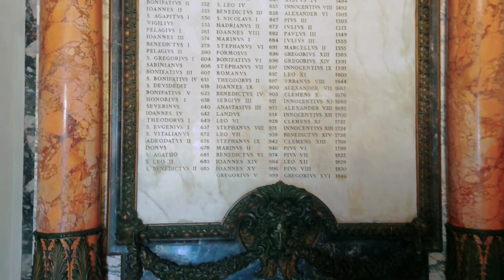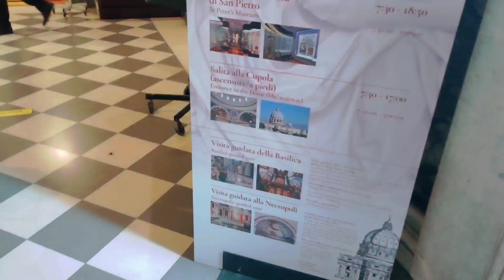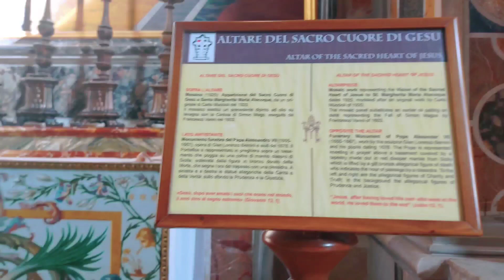WHAT CAN YOU SEE INSIDE THE CHURCH OF VATICAN? 🇻🇦 walk tour#vatican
Vatican is the smallest city in the world where Pope stays and govern and has its own rules.
Vatican City State is an ecclesiastical or sacerdotal-monarchical state ruled by the Pope who is the bishop of Rome and head of the Catholic Church.The highest state functionaries are all Catholic clergy of various origins. After the Avignon Papacy (1309–1377) the popes have mainly resided at the Apostolic Palace within what is now Vatican City, although at times residing instead in the Quirinal Palace in Rome or elsewhere. The Vatican is also a metonym for the Holy See.